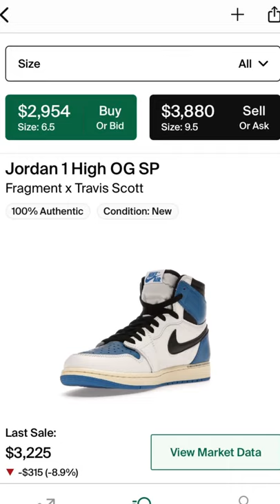Every Basketball Name-Drop on Kanye West Donda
Topic Tackle- Every Basketball Name-Drop on Kanye West Donda